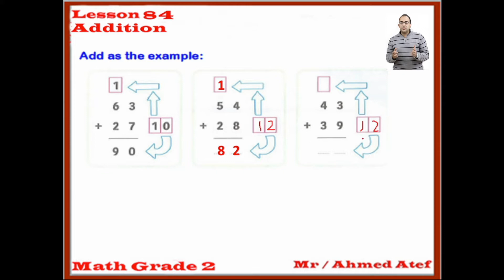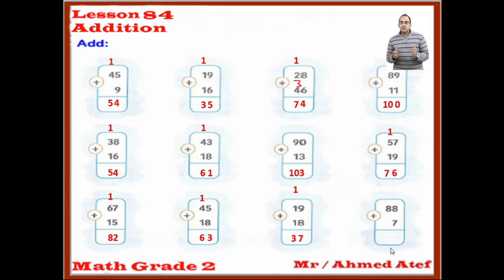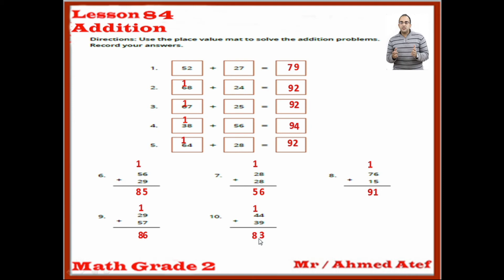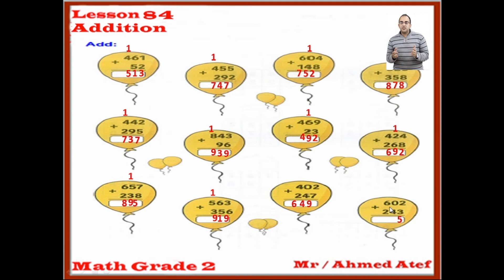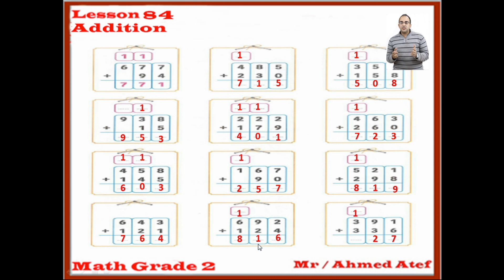lesson 84 Addition ( ماث تانية ابتدائي - ترم تاني )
ماث تانية ابتدائي - ترم تاني - مستر احمد عاطف - المنهج المصري  - الدرس 84 - الجمع